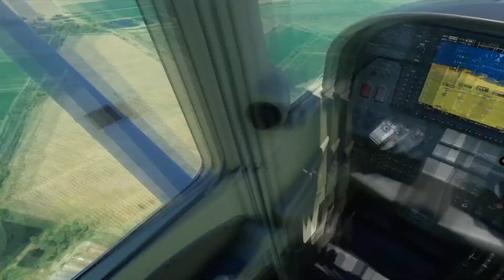CALI Y PALMIRA DESDE EL MICROSOFT FLIGHT SIMULATOR 2020